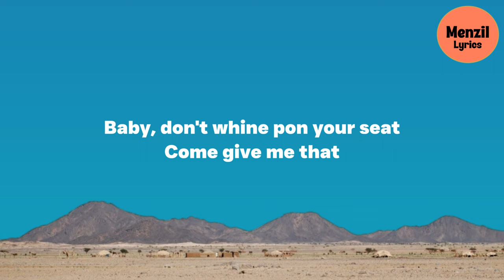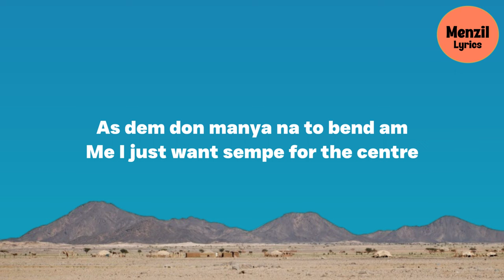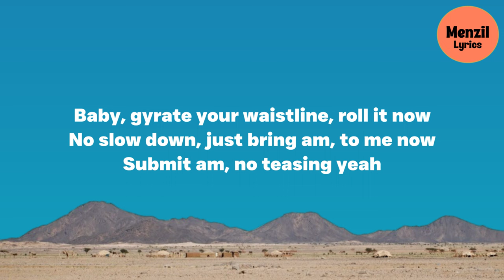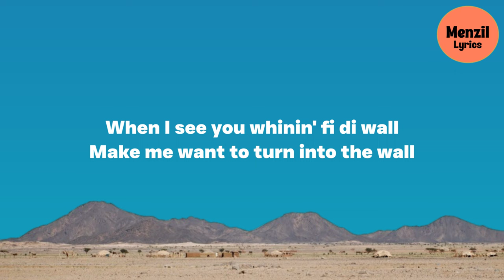Burna Boy - Tested, Approved and Trusted (Lyrics)| Baby, don't whine pon your seat,Come give me that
Song Title: Tested, Approved and Trusted
Artist: Burna Boy
Burna Boy Tested, Approved and Trusted Lyrics:
[Intro]
Baby, don't whine pon your seat
Come give me that
Jump upon my body like animal
Dance make you feel like carnival
I go lock you down like criminal
One touch feelin' like one million
People just dey watch you like a cinema
Whine pon di ting like carnival
Make sure you do nobody else like this

Thanks
Burna Boy
Normal
Burna Boy
Peace
Mohbad

[Verse 1]
Inna di middle of all of these beautiful girls in the world
Wey dey dance on the floor
As dem don manya na to bend am
Me I just want sempe for the centre
Baby, gyrate your waistline, roll it now
No slow down, just bring am, to me now
Submit am, no teasing

[Verse 2]
Wan jasi
The way you do fantastic
Have to put on glasses
Make you no blind me with this your body
When I see you whinin' fi di wall
Make me want to turn into the wall
Make me feel like we no dey for real life
Everything nice where you are

[Chorus]
People just dey watch you like cinema